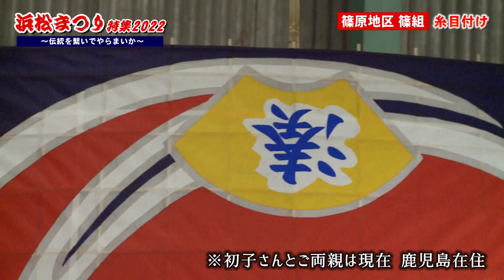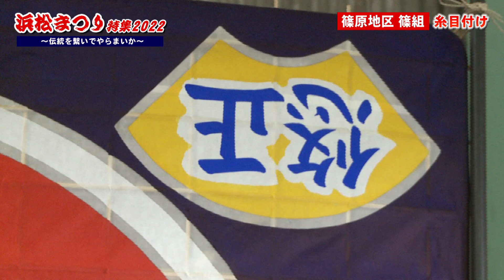浜松まつり特集2022～伝統を繋いでやらまいか！～（富塚町北・篠原地区・佐鳴台一丁目・広沢町）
例年、浜松の街が熱気と歓喜に包まれる「浜松まつり」。
ウィンディでは、各町の会所開き・糸目付け・お囃子練習などを取材！新型コロナウイルスの影響で例年とは、異なる形で開催の浜松まつり。参加できない方も多い中だからこそ、番組を通じて各町の様子をお伝えしていきます！

取材協力：富塚町北凧揚げ会／篠原地区凧揚げ会／佐鳴台一丁目凧揚げ会／広沢町凧揚げ会

制作：浜松ケーブルテレビ株式会社 ウィンディ